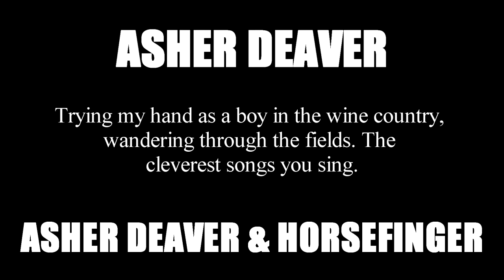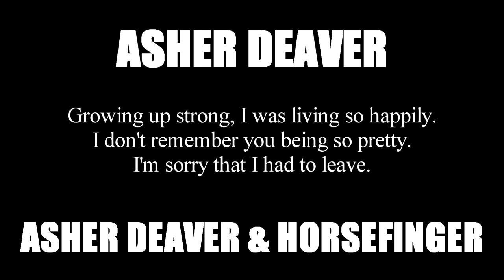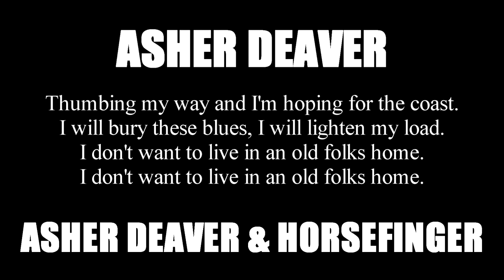Asher Deaver - Old Folks Home [Audio, With Lyrics]